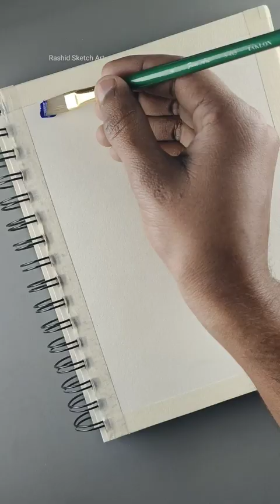Sunset drawing with watercolor tube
Sunset drawing sunset drawing with watercolor Easy for beginner sunset painting sunset landscape how to draw easy sunset drawing sunset scenery sunset drawing with watercolor tube camel artist acrylic colours camel artist water colour tubes how to draw beautiful sunset drawing Aryan verma studios Sujit Saha Arts Rashid Sketch Art